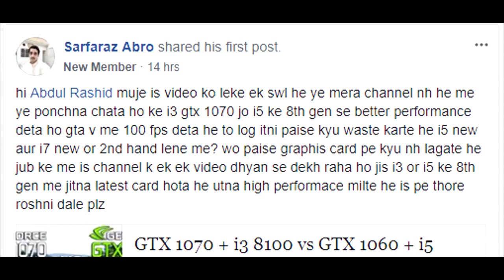[HINDI] Why Gamers Recommend Core i5 ? Why not Core i3?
Hello doston aj ke is video me hum log baat karenge ki gamers apko intel ka core i5 recomment kyu krte hain jabki apko similar performance core i3 me bhi miljata hai ?